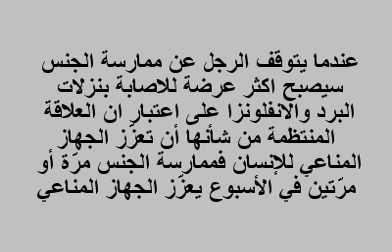ماذا يحدث لجسمك عندما لا تمارس الجنس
هل تساءلت يوما ماذا سيحدث لجسمك عندما تبتعد عن ممارسة الجنس بشكل منتظم في الفيديو التالي سوف تتعرف على الأضرار التي ستحدث لصحتك عندما تتوقف عن ممارسة الجنس لفترات زمنية طويلة، اعتمادا على مجموعة من الدراسات العلمية :